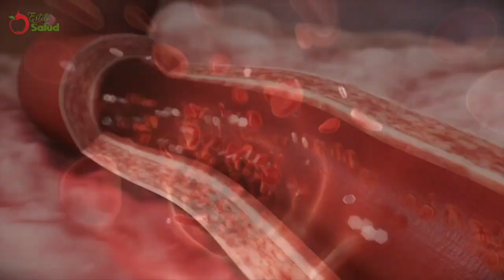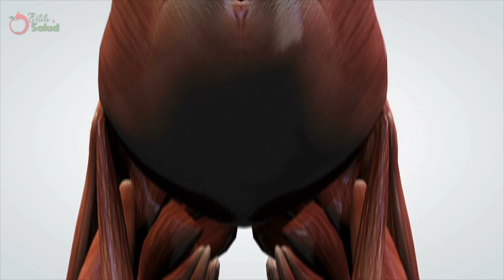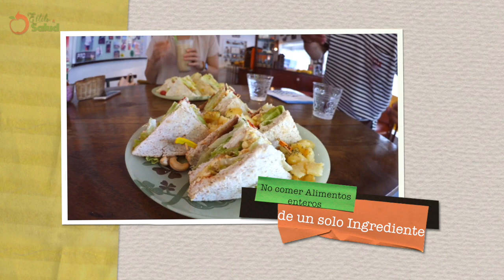9 errores nutricionales que nos hacen engordar y no sabias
En esta nueva ocasión te presentaremos los 9 errores nutricionales mas comunes que lamentablemente tienden a engordarnos... Así que presta mucha atención a este educativo vídeo y no te pierdas ni un solo segundo, para que puedas aprovechar al máximo toda la información.

No olvides suscribirte y activar las notificaciones de nuestro canal Estilo & Salud, para seguir llevándote contenido que te ayudarán a mejorar tu estado de salud de una manera segura y efectiva... Muchas gracias y hasta otra próxima entrega.